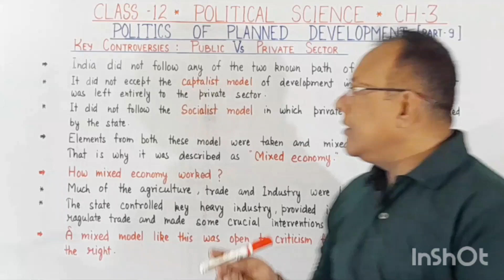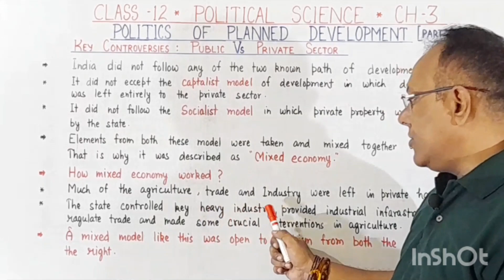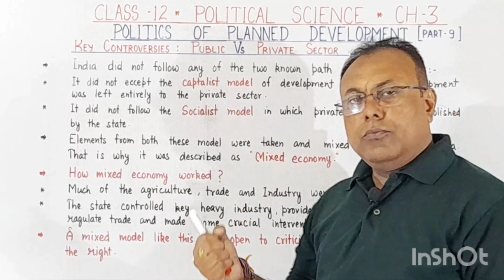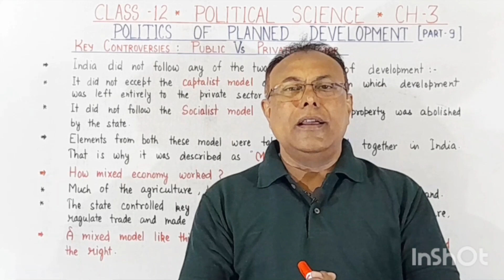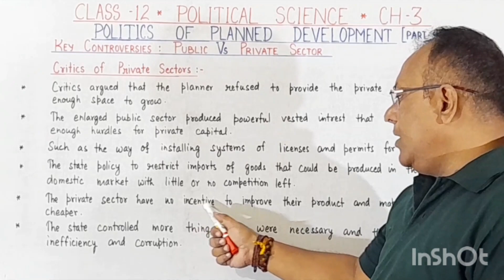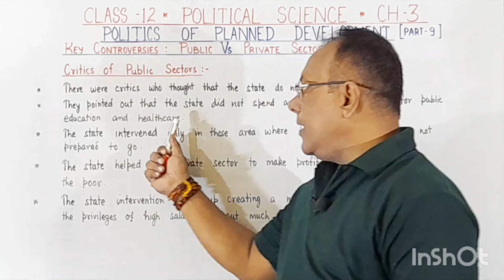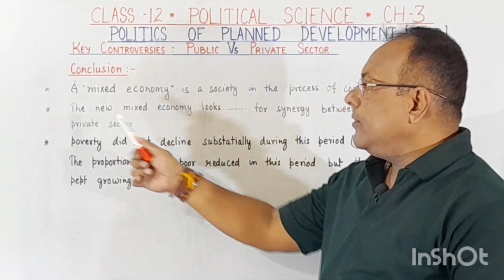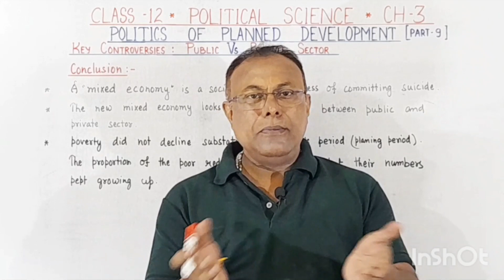CLASS 12 POLITICAL SCIENE/ POLITICS OF PLANNED DEVELOPMENT (CH-3) PUBLIC VS PRIVATE SECTOR [PART-9]